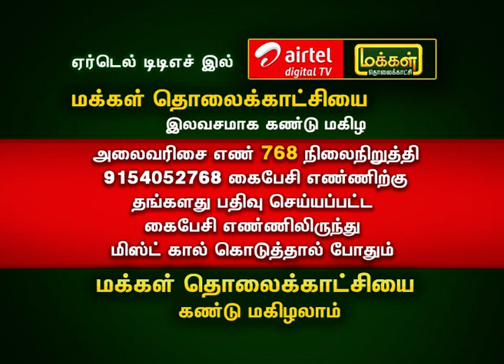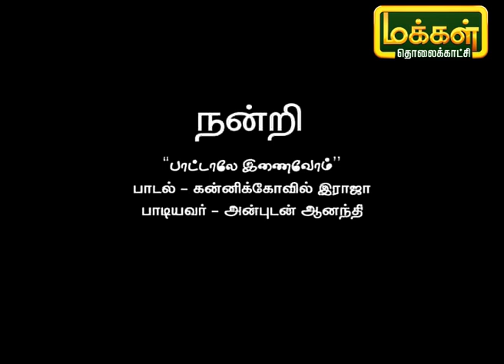பாட்டாலே இணைவோம் | Pattalae Enaivom | Karpadhu Tamil